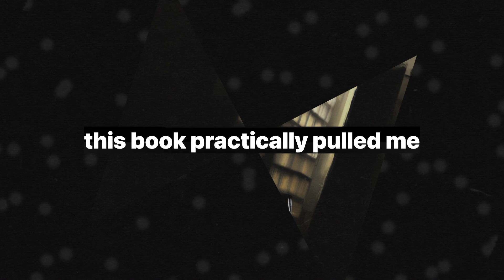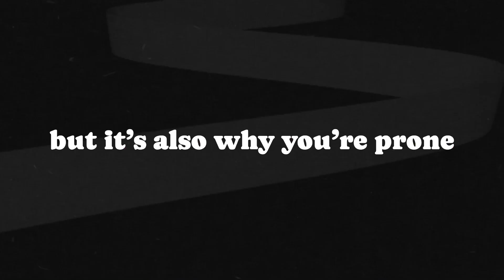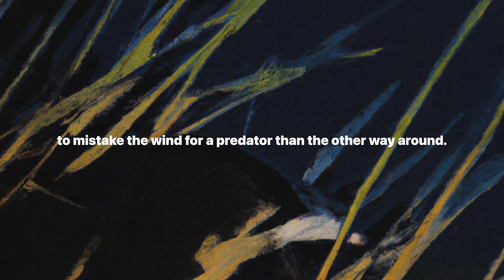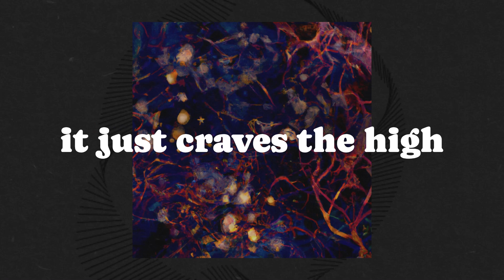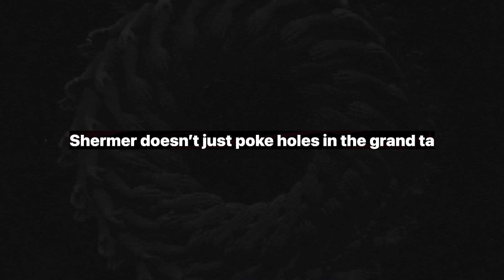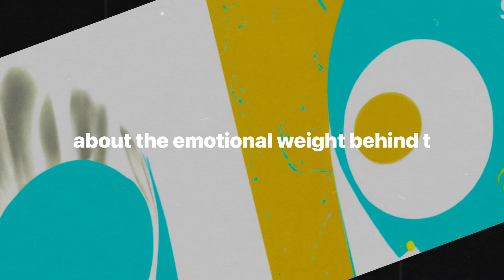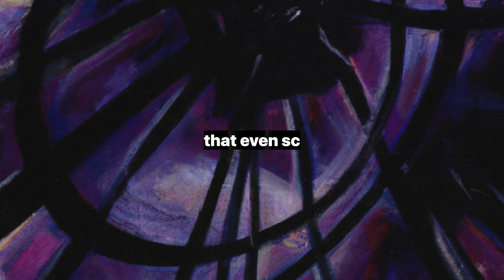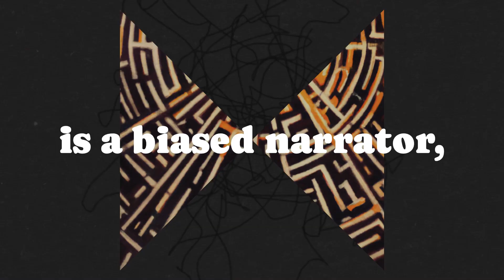Why Rational People Fall for Absurd Nonsense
Why do even the smartest people fall for absurd nonsense? Why do we see meaning in randomness, patterns in chaos, and purpose where there is none? *The Believing Brain* by Michael Shermer dissects the very mechanics of belief—how our brains create illusions of reality, reinforce biases, and trap us in comforting but false narratives.

From conspiracy theories to supernatural experiences, from religious devotion to political fanaticism, this book reveals the *why* behind what we believe. It’s not just ignorance—belief is built into your biology. Your neurons *want* to see patterns. Your mind *needs* an explanation, even when none exists. And once you believe? Your brain locks it in, filtering reality to fit the story you tell yourself.

In this deep dive, we explore:
🔍 Why your brain is a *belief engine* that shapes your reality
🧠 How dopamine fuels both genius and delusion
🚀 Why conspiracies and supernatural experiences feel so *real*
⚖️ How morality, religion, and political beliefs emerge from evolutionary instincts
🔎 How to break free from cognitive biases and think more critically

If you’ve ever wondered why otherwise rational people believe in ghosts, aliens, miracles, or grand conspiracies, this is the video for you.